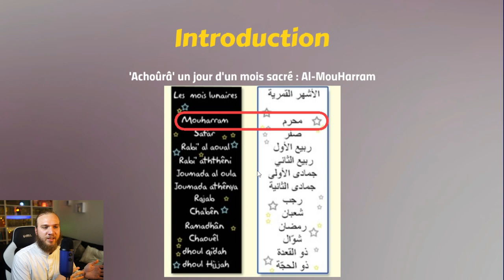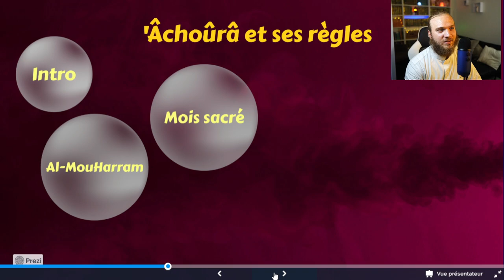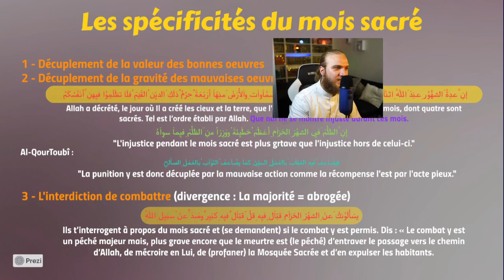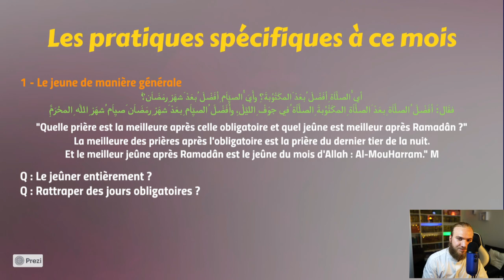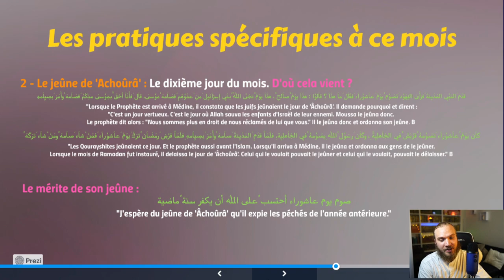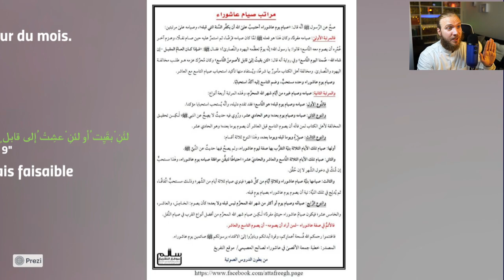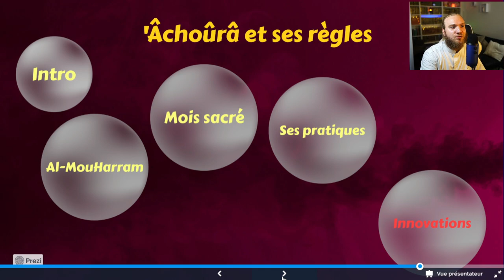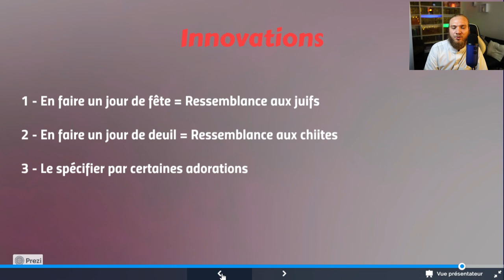Les règles de Achoura et les innovations qui y sont commises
Rediffusion de l'intervention du 03/08/2022 au sujet de jeûne de 'Achoûrâ' et ses règles

Pour avoir accès aux informations relatives aux cours, aux retranscriptions écrites des cours en PDF, aux tests et d'autres informations, rejoignez les canaux Telegram :